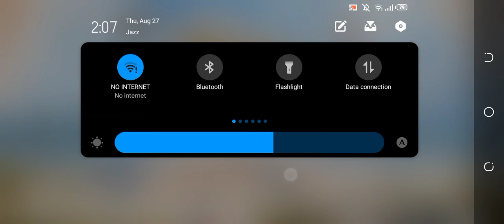PUBG Tencent game